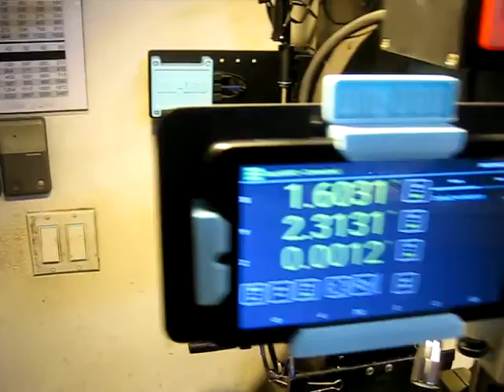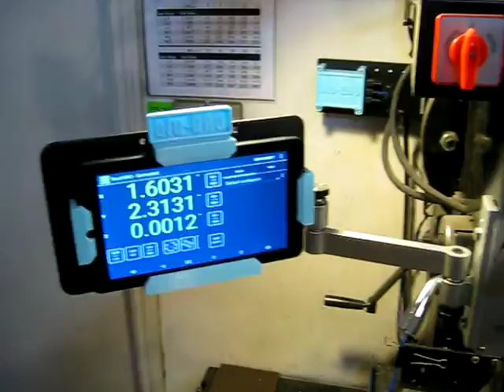blu-DRO Control Box with TouchDRO APP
This Video is me thanking AL for the blu-DRO Control Box he sent that works in conjunction with the free TouchDRO APP which runs on my Android OS Tablet :-) ... More info and Photos